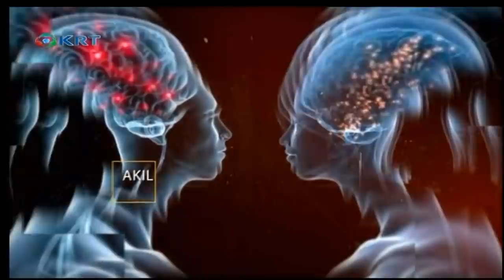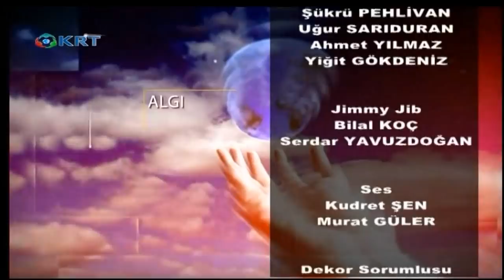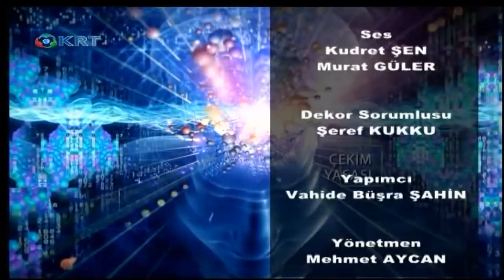Gerçeği Duymaya Hazır Mısınız? Bihin Edige & Kubilay Aktaş - 14 Mayıs 2018 - KRT TV